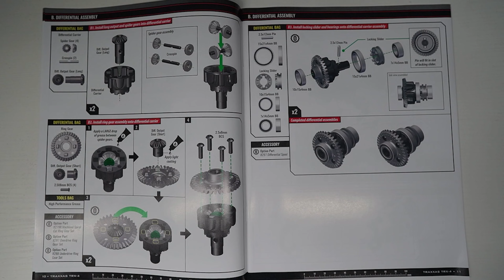Traxxas Trx4 Build Assembling the differentials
Traxxas TRX-4 1/10 Scale Trail Rock Crawler Assembly Kit w/TQi 2.4GHz Radio